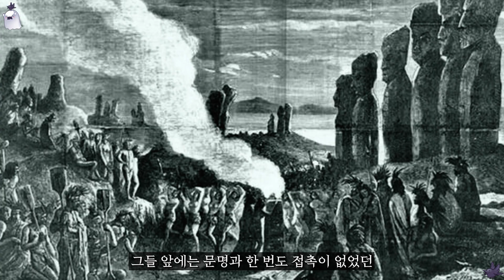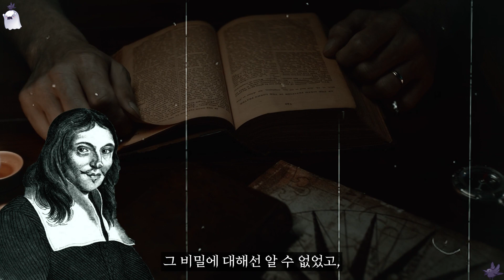[미스터리] 이스터섬의 끝나지 않은 이야기 그리고 "모아이 석상의 미스터리"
최근 갑자기 늘어난 시청자, 구독자 여러분 너무 감사드립니다.ㅎ
이어폰 또는 헤드셋을 착용 후 시청해주세요~

업로드 : 매주 목요일 or 금요일